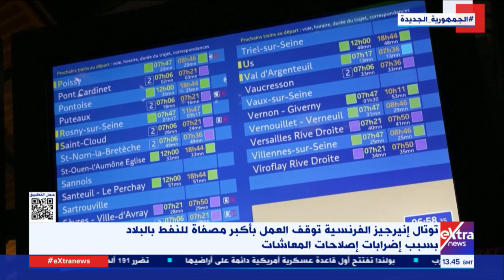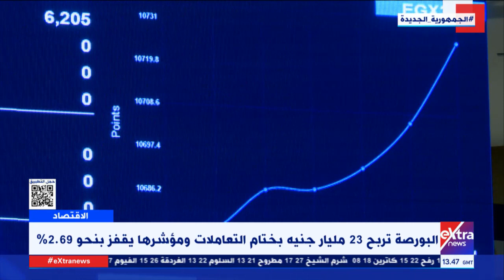غرفة الأخبار| جولة الـ3 عصراً الإخبارية